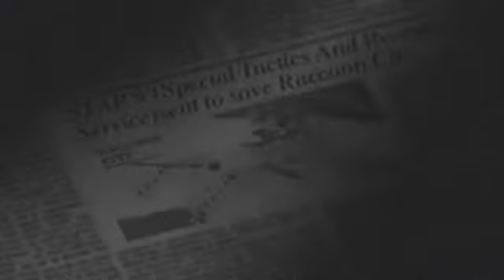Resident Evil Directors Cut | Tales of Shadow X #5 (PS1/Saturn/NDS/PSN)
The 5th Tales of Shadow X Was Chosen By CptKangaroo77
This Game is a Horror Game which is very bad cause its the Dual Shock Version which is also know as the Directors Cut Version + i dont have much knowledge about this game.